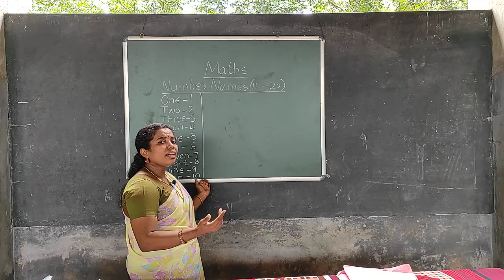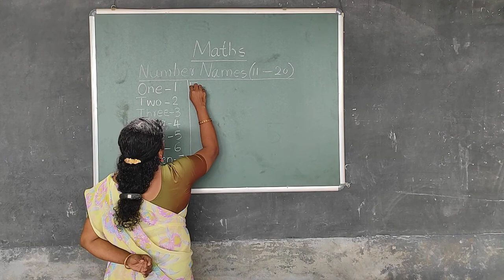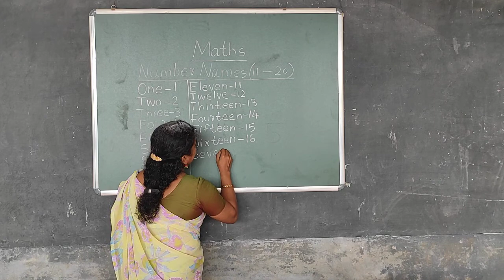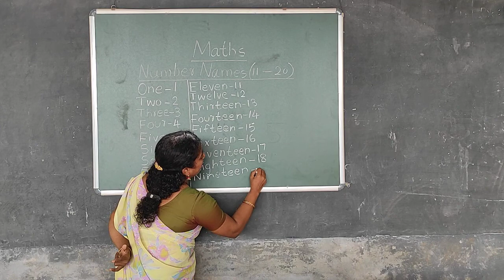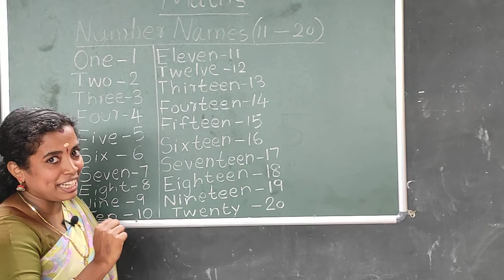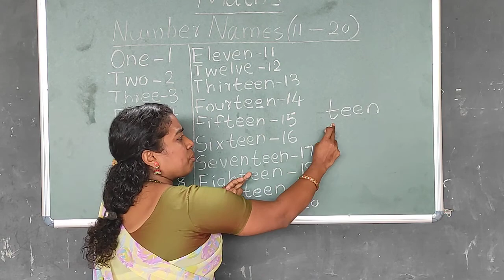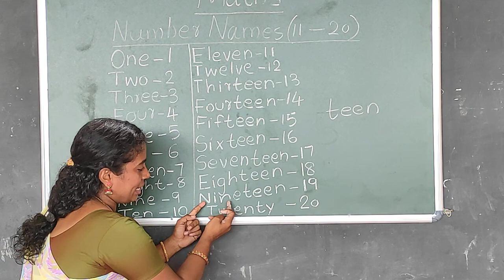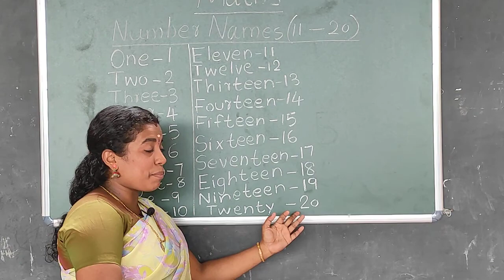UKG.Term.1, Maths Number Names(11-20) Dhanya Teacher KMSNM AUPS VELLAYUR # online Live class